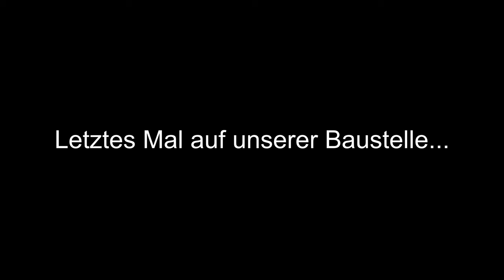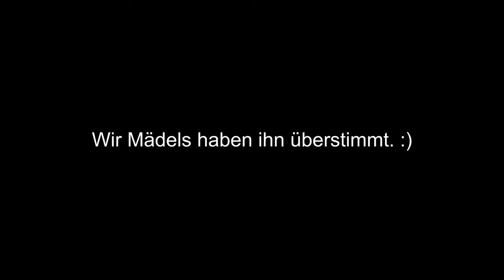#4 Überraschungen bei der Badezimmerrenovierung! Was wir im 150 Jahre alten Haus entdeckt haben 🏚️🇩🇰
Wir haben es angepackt, alle Möbel abgebaut, Löcher gestopft, Wände und Boden mit einer neuen Farbe versehen und mit dem Einbau der neuen Möbel und unserer Badewanne begonnen. Es dauert zwar alles gefühlte Ewigkeiten, aber das Ergebnis wird ein Traum. Viel Spaß beim heutigen Video!

Für die Wände und den Boden haben wir den Fliesenlack von Hamburger Lackprofi verwendet und lieben das Ergebnis. Bisher hat uns die Farbe nicht bei der Buslackierung, nicht bei unseren Möbeln und auch nicht auf den alten Badezimmerfliesen enttäuscht.

Wenn bei euch demnächst ein DIY-Projekt ansteht, für das ihr noch die richtige Farbe sucht: Mit dem Code CAMPERVANTASTISCH könnt ihr bei Farben Löwe 10% aufs gesamte Sortiment sparen.

Wir haben für ca 2 Liter weiß, 1 Liter perlweiß und 1 Liter graubeige verwendet.